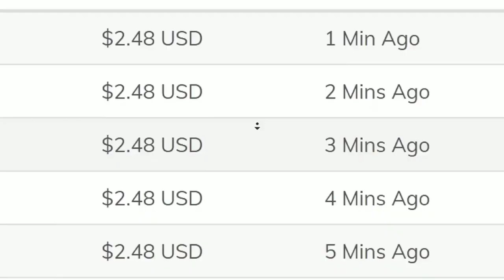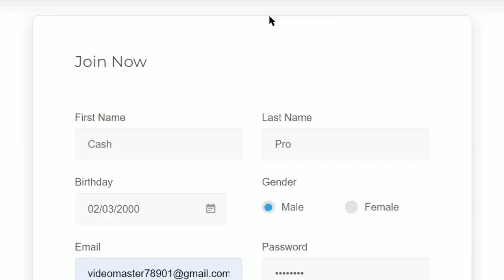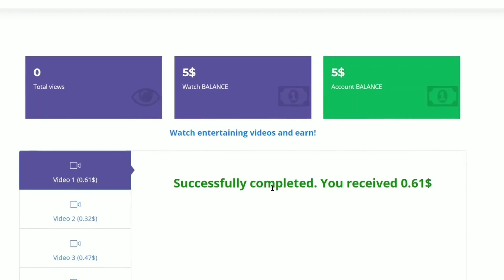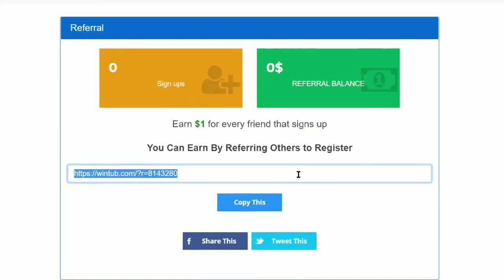Get Paid 30 Daily With Youtube No Videos upload Make money online in hindi passive income today